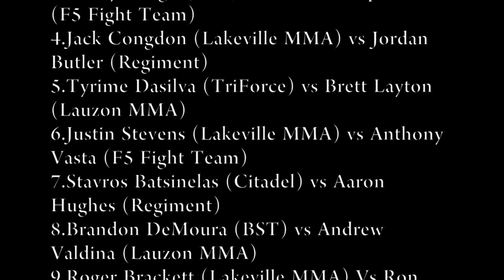Medina MMA: Fight Night - Cage Titans - 46 - Results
Cage Titans 46 Fight Night results

Cage Titans 46 Fight Card
Plymouth Memorial Hall

Under Card:
1. 155lb AM – Richie Martinez (Brojo) vs Pete Luciani (SBG East Coast)
2. 160lb AM – Miguel Sevasin (Lakeville MMA) vs Tim Birkenhead (SSSF)
3. 145lb AM – Dedryk Lugo (BST) vs Christos Papadelos (F5 Fight Team)
4. 170lb AM – Jack Congdon (Lakeville MMA) vs Jordan Butler (Regiment)
5. 145lb AM – Tyrime Dasilva (TriForce) vs Brett Layton (Lauzon MMA)
6. 145lb AM – Justin Stevens (Lakeville MMA) vs Anthony Vasta (F5 Fight Team)
7. 150lb AM – Stavros Batsinelas (Citadel) vs Aaron Hughes (Regiment)
8. 135lb AM – Brandon DeMoura (BST) vs Andrew Valdina (Lauzon MMA)
9. 205lb PRO – Roger Brackett (Lakeville MMA) Vs Ron Marshall (Nostos)
10. 125b PRO – Vanessa Marie Grimes (ATT) vs Kristina Katsikis (SSSF)

Main Card:
11. 140lb PRO – Rob Fuller (Klinch Tribe) vs Jacobo Apito (Citadel)
12. 145lb PRO – Raymond Yanez (Lashley) vs Pat Gilbride (Lauzon)
13. 135lb PRO – Zach Burhans (Brojo) vs Mitch Raposo (Regiment)
14. 155lb PRO – Roberto Yong (Team Ali) vs Brandon Fleming (SSSF)
15. 170lb PRO – John Adams vs Marty Navis (Lauzon MMA)
16. 177lb PRO – Rob Gidron (Black Lions) vs Sean Lally (Sityodtong)
17. 135lb PRO – Bruno Dias (Juniko) vs Johnny Campbell (SSSF)
18. 135lb PRO TITLE – Bendy Casimir (10th Planet) vs ‘Champion’ Jay Perrin (Sityodtong)